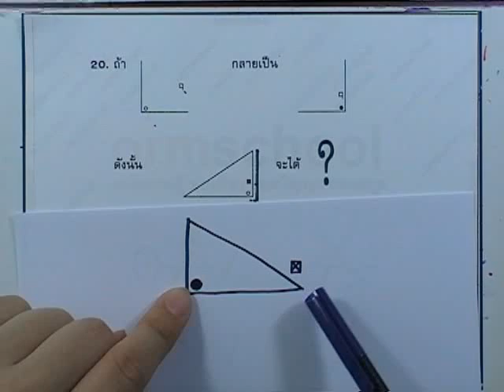ข้อสอบเข้าม.1 :ความถนัดทางการเรียน ตอน04 (ข้อ20)